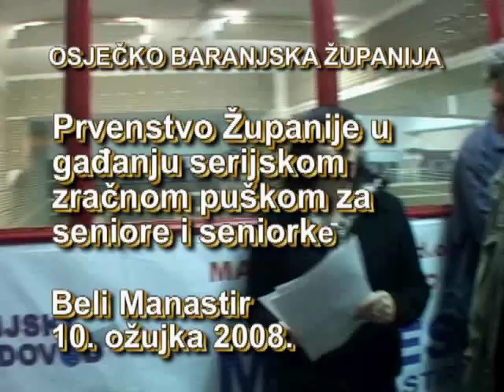Županijsko prvenstvo u streljaštvu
Serijska zračna puška, seniori i seniorke